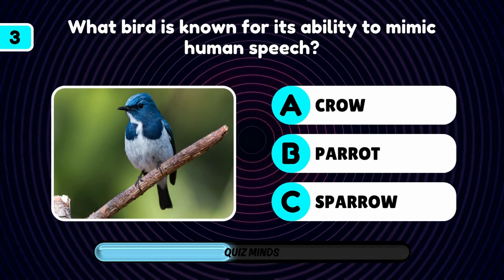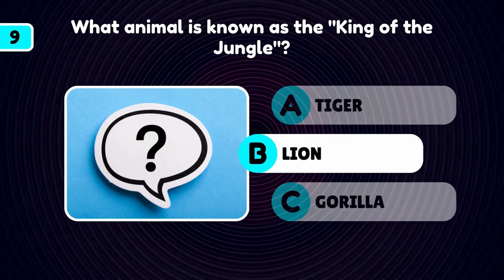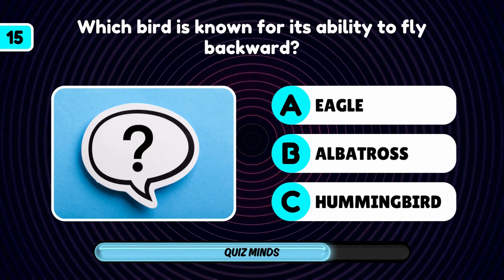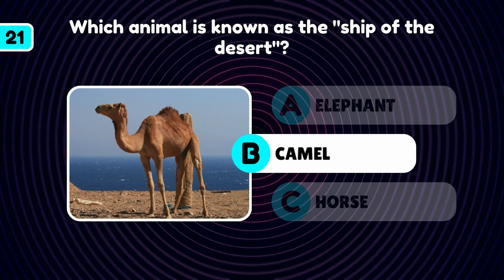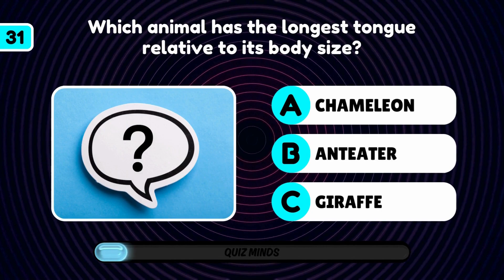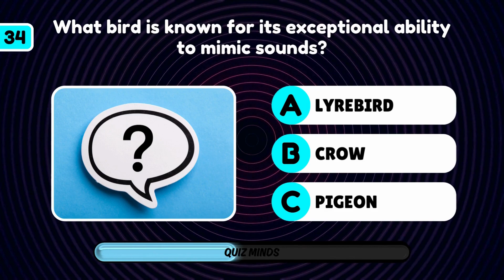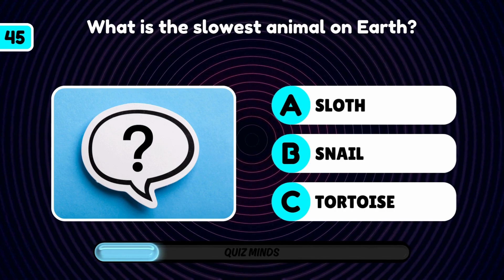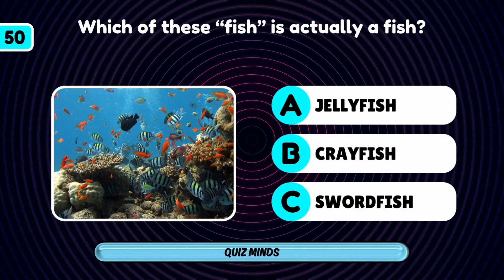Ultimate Animal Trivia Challenge🐍🤯Test Your Knowledge with 50 Questions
"Dive into the captivating world of animals with our ultimate trivia challenge! Put your knowledge to the test with 50 exciting questions covering everything from the fastest land animals to the creatures of the deep sea. Whether you're a wildlife enthusiast or just curious about the animal kingdom, this video is for you! Can you answer them all correctly? Find out now and expand your understanding of the fascinating creatures that inhabit our planet."